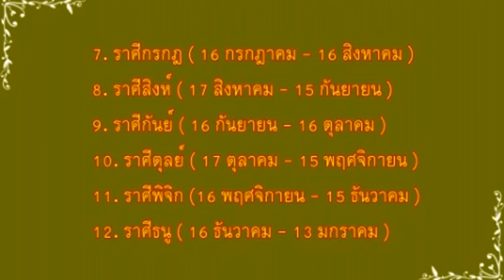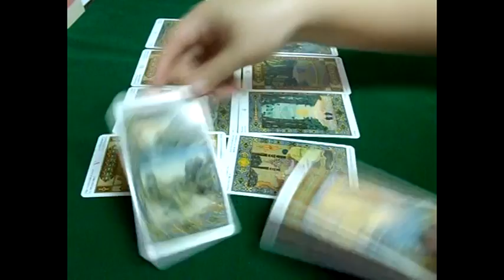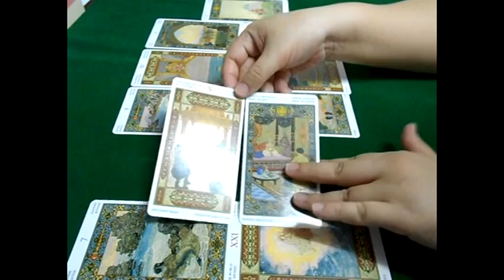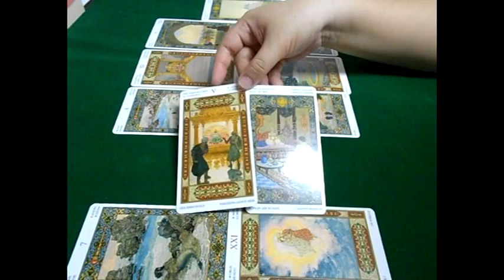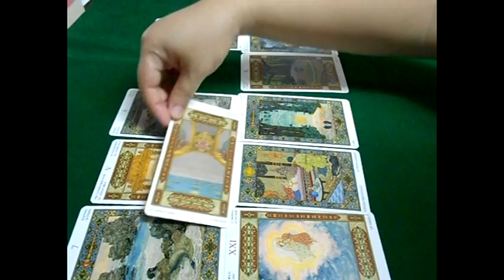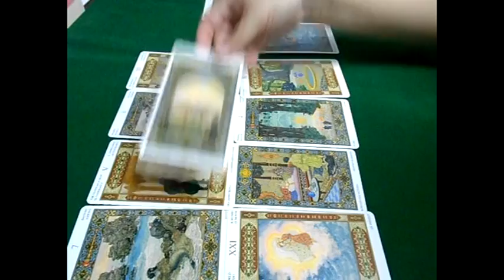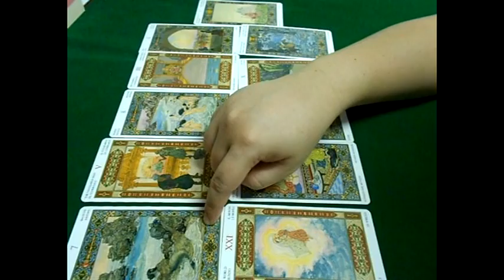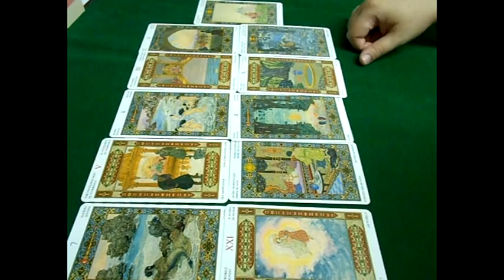ไพ่ทำนาย : ราศีมังกร เดือนมิถุนายน 2560 by บุปผา หน้าฝน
กรณีนำไปเผยแพร่โดยไม่แสวงผลกำไร กรุณาระบุที่มาด้วยคะ

1. ราศีมังกร ( 14 มกราคม - 12 กุมภาพันธ์ )
2. ราศีกุมภ์ ( 13 กุมภาพันธ์ - 13 มีนาคม )
3. ราศีมีน ( 14 มีนาคม - 14 เมษายน )
4. ราศีเมษ ( 15 เมษายน – 14 พฤษภาคม)
5. ราศีพฤษภ ( 15 พฤษภาคม - 14 มิถุนายน )
6. ราศีมิถุน ( 15 มิถุนายน - 15 กรกฎาคม )
7. ราศีกรกฎ ( 16 กรกฎาคม - 16 สิงหาคม )
8. ราศีสิงห์ ( 17 สิงหาคม - 15 กันยายน )
9. ราศีกันย์ ( 16 กันยายน - 16 ตุลาคม )
10. ราศีตุลย์ ( 17 ตุลาคม - 15 พฤศจิกายน )
11. ราศีพิจิก (16 พฤศจิกายน - 15 ธันวาคม )
12. ราศีธนู ( 16 ธันวาคม - 13 มกราคม )